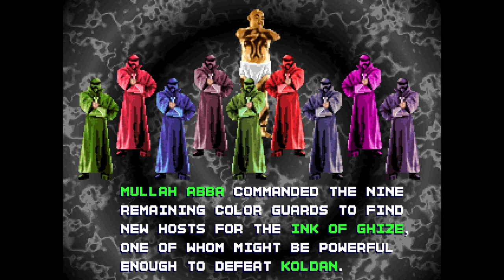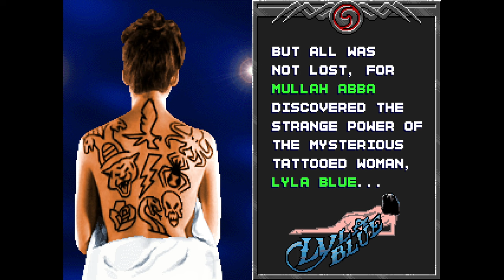Tattoo Assassins Arcade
The story revolves around the Ink of Ghize, a multi-colored ink that can come alive if applied as a tattoo. However, unless someone has a certain genetic makeup, they are turned into shambling mutants. Koldan, the only member of the Order of Colors’ Color Guard that can use the ink, decides to Take Over the World with a mutant army.
The Order of Colors’ leader, Mullah Abba, recruits nine others to use the Ink, only for Koldan to Mind Control them all. Enter Lyla Blue (played by Slash's then-wife, Renee Hudson), who can control any of the assassins.

The game's main feature was the (supposed) 2,196 finishing moves. Nearly all of them, however, involved things like summoning the DeLorean from Back to the Future, turning someone into a bunless hot dog, or crushing them with a boat. They even had Nudalities.
Gameplay-wise the game is smiliar to Mortkal Kombat, but the unfinished nature of the game make it a lot more buggier.

Although the game was almost finished, it was ultimately cancelled due to negative tester feedback and fear that it would not be able to compete with other titles of the day, such as Killer Instinct. There was a feature about the game in Electronic Gaming Monthly, but despite this, it was largely forgotten.